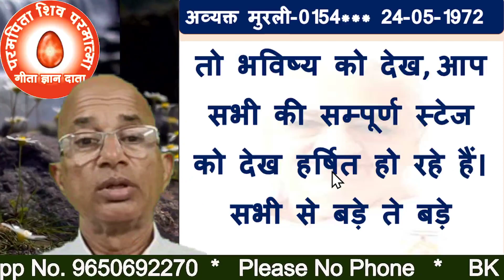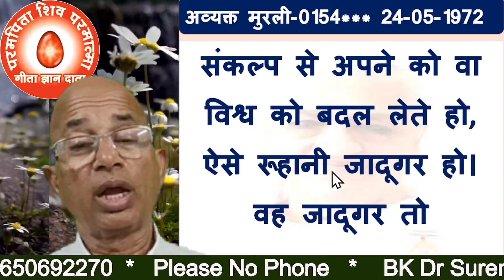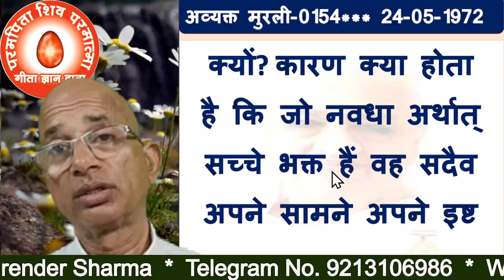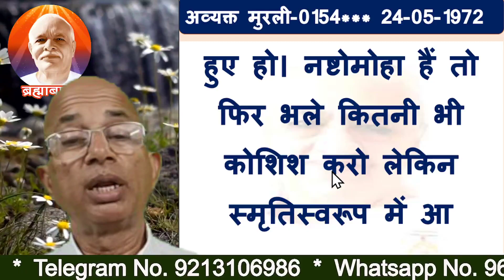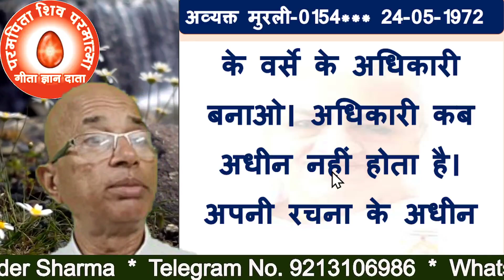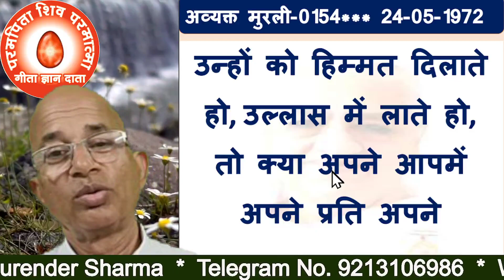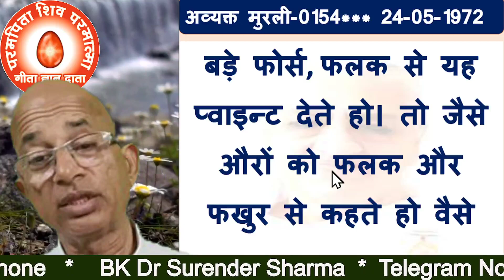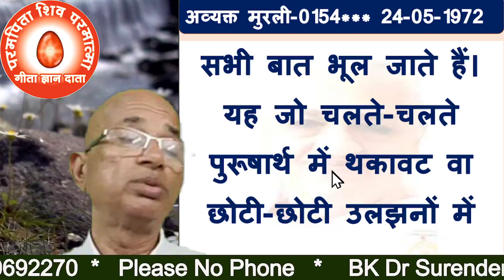अव्यक्त मुरली-0154 “परिवर्तन का आधार - दृढ़ संकल्प”रिवाइज: 24-05-72 मधुबन/BK DR.SURENDER SHARMA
👌राजयोग चित्र प्रदर्शनी
  The Basis of Change – Determination”
Rev: 24-05-72 Madhuban
TODAY MURLI
BK MURLI
LIVE MURLI